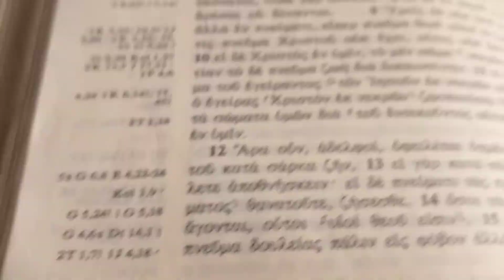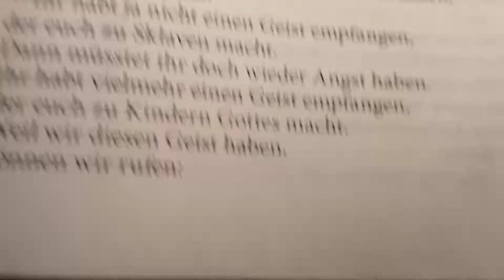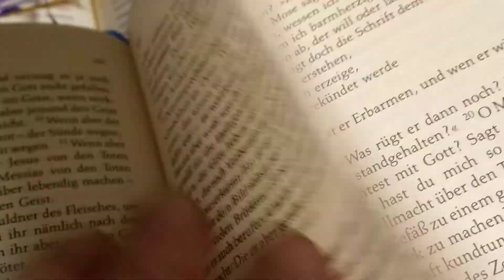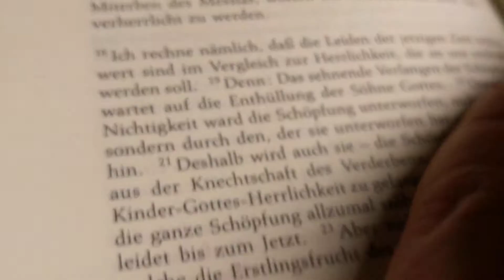Gottes Wort für die Woche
Welche der Geist Gottes treibt, die sind Gottes Kinder. Römer 8,14: von Pfarrer Joachim Leberecht